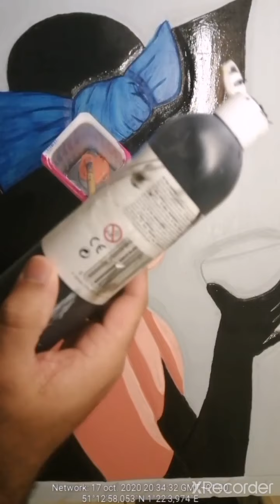beautiful picture carved in MDF , hermoso cuadro tallado en MDF